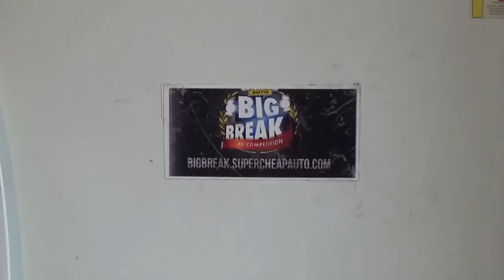Supercheap Product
Mathew re-arranges the family fridge magnets to place the Big Break magnet on the fridge,the family pictures become aware and try to excape as the Big Break magnet absorbs them then grabs Mathew so he can be absorbed intot he Supercheap collective.